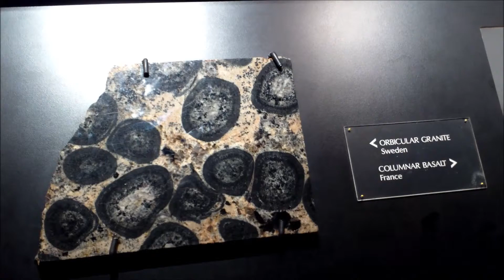Stones - At The Carnegie Museum Of Natural History - Pittsburgh - 6/22/2013.